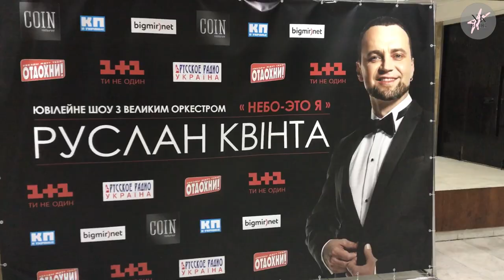ПОРЕЗАЛА РУКУ ☆ КАК ПРОБЕЖАТЬ 10 КМ ☆ КОНЦЕРТ РУСЛАНА КВИНТЫ ☆ ВЛОГ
Приятные встречи на концерте Руслана Квинты)) Внеплановый поход в травм пункт!!!
NKblog - официальный блог о жизни Насти Каменских.

Новые выпуски выходят каждый понедельник! Вы увидите сокровенные видео о спорте и похудении, красоте и здоровье, правильном питании и здоровом образе жизни. Вы получите фитнес-мотивацию, узнаете о правильных и эффективных тренировках. Это канал с бьюти, кулинарными и спортивными советами ☆

Красота - это страшная сила, которая спасет мир - поэтому давайте работать вместе, чтобы делать наш мир еще лучше!

В NKblog я вдохновляю, мотивирую, советую, меняюсь и меняю мир к лучшему! ☆

Сделано с любовью для вас!
Чмок ;)